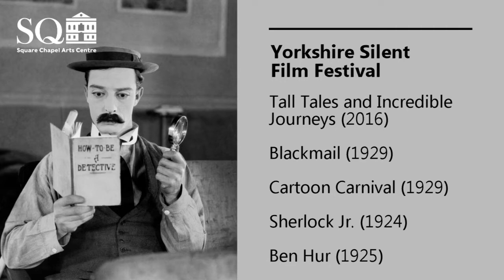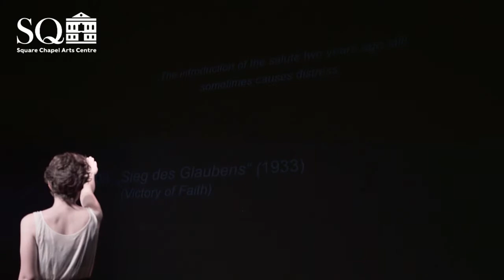Square Chapel Arts Centre - Summer Season Highlights 2017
Square Chapel Summer Season Promo 2017

Step into Summer with Square Chapel Arts Centre, We have a wonderful programme ahead.

Film | Theatre | Music & Talks